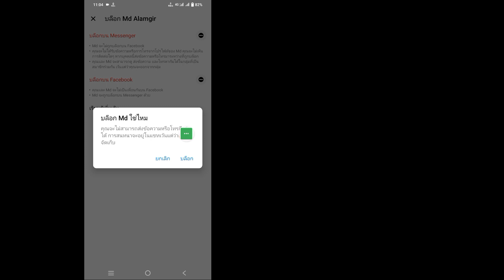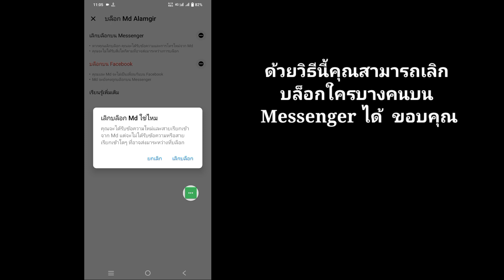วิธีเลิกบล็อกใครบางคนบน Messenger (2023) | บล็อกและเลิกบล็อกผู้คนบน Messenger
ในวิดีโอนี้ ฉันจะแสดงวิธีเลิกบล็อกใครบางคนบน Messenger (2023) | บล็อกและเลิกบล็อกผู้คนบน Messenger

 วิธีเลิกบล็อกใครบางคนบน Messenger คุณเป็นผู้ใช้มือถือ iOS และ Android และ iphone หรือไม่?  จากนั้นทำตามขั้นตอนด้านล่าง

 เปิด Messenger ของคุณอย่างรวดเร็ว ไปที่รายการแชท แตะสามบรรทัด แตะการตั้งค่า แตะความเป็นส่วนตัวและความปลอดภัย แตะบัญชีที่ถูกบล็อก ดูเพื่อนที่ถูกบล็อกของคุณ ด้วยวิธีนี้ คุณสามารถเลิกบล็อกใครบางคนใน Messenger ได้  ขอบคุณ

     🙏🙏กรุณา🙏🙏
     👍👍ชอบ👍👍